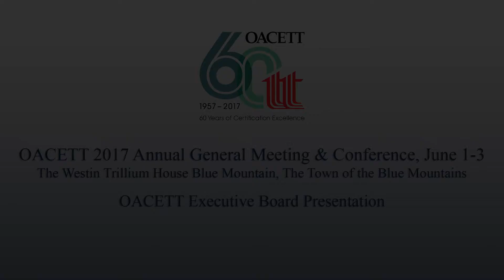OACETT 2017 AGM & Conference: Executive Board Presentation - Kim Pickett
Recapping OACETT's finance and administration activities over the past year.